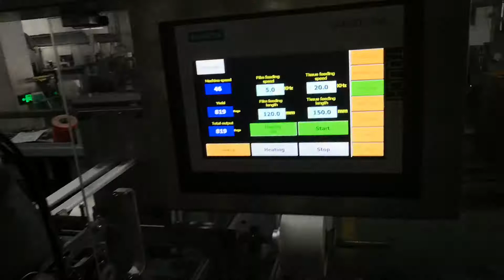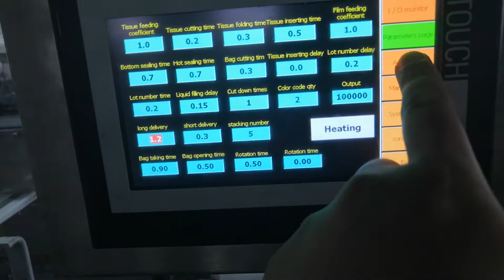wet towel making machine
Product Description
    We make design of the machine according to the world advanced paper and nonwoven packaging machinery technology, our wet wipes packing machine is suit for the manufacture of moist towelettes in any size and Packaging. but,it need to changed the different heater platens for manufacture different size moist towelettes , so good communication is the first step to letting us know which type wet wipes or what’s the size of the wet wipes you are preparing to produce.
Main performance and structural features:
1. All stainless aspect 304 Grade,  316 stainless steel and PU materials for liquid contact.
2. Control system: PLC control.
3. Control panel:Digital Touch screen.
4. Working with Length / Imark model.
5. Motors for exteral packing and inner towel are servo motors.
6. Touch screen showing clearly capacity of the machine per min, the temperature and parameter of the machine.
7. tear notch is used the way of punch,there are two types  ’-’ and ‘V’ for your choose.
8. advanced smart system with multiple program featuring
9. special program eliminating wastage that may occur due to printing errors.
10. Smart PLC temperature control with precision of ±2 degree.
11. desired number of automatic alarm reminder, desired number of automatic batching and stacking.
12. Free switching for single and double packets of the products.